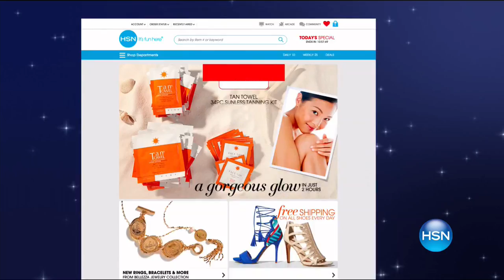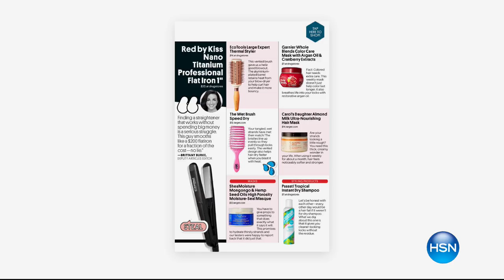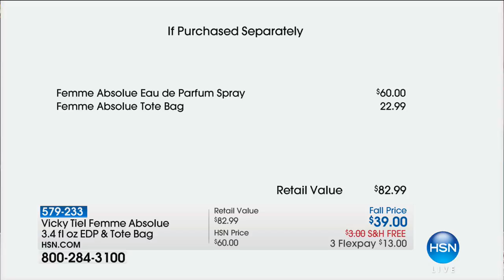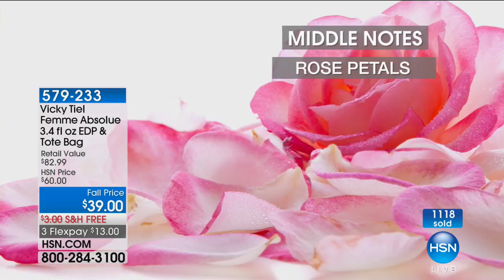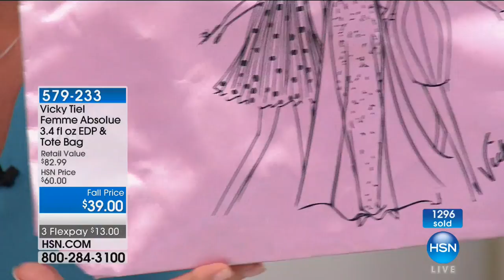HSN | Martino Haircare / Vicky Tiel Fragrance 09.25.2017 - 01 PM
Discover professional quality hair tools to look beautiful, paired with classic desginer fragrance.  Get go-to gorgeous hair with Martino, whether on a road trip or just rolling out of bed, paired with fragrance inspired by Vicky's fashion experience.